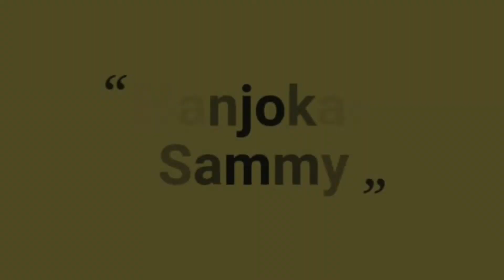Karjadevi Koli Band | Brass Band | Performing @ Ekvira Devi Mandir (पाच पायरी पादुका दर्शन)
Hey Guys! I'm Banjokar Sammy, this Channel is only for Entertainment.

Song - Odh Lagli Mala Ga Maule...

Song Credit - Parmesh Mali & Sonali Bhoir

Note - Please use Earphones for better Sound Quality...

Thankyou!